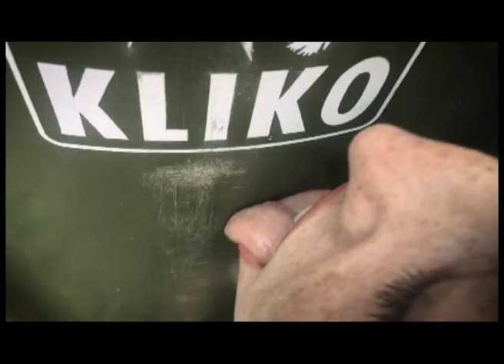DE LIKT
DA BEDOE LIK